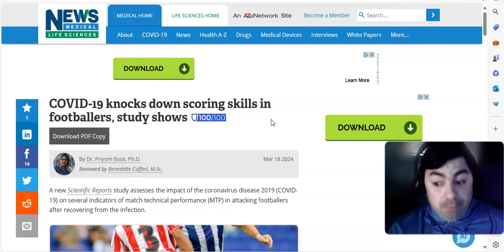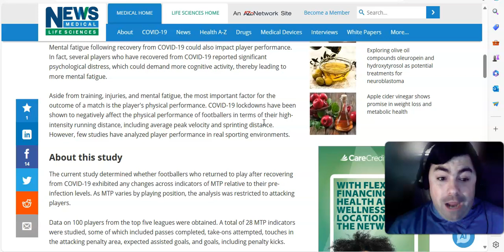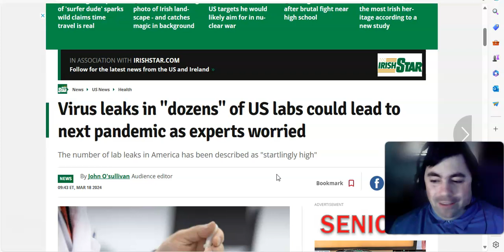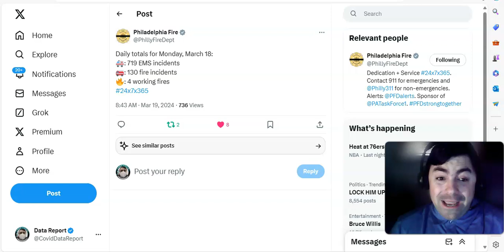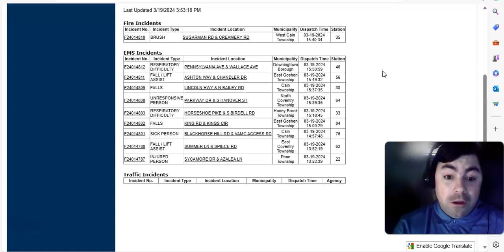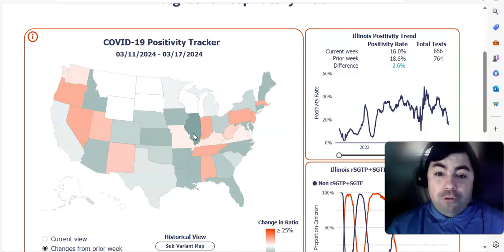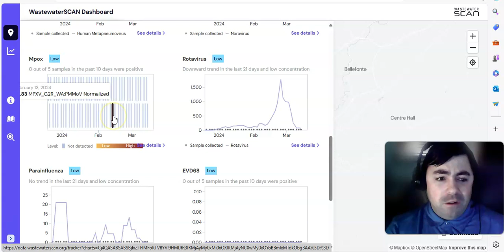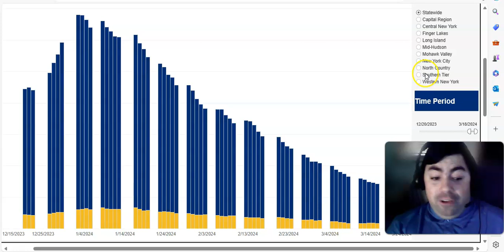Tuesday's Pandemic Update: Some Are Already Seeing A Post St Patrick's Day Virus Surge